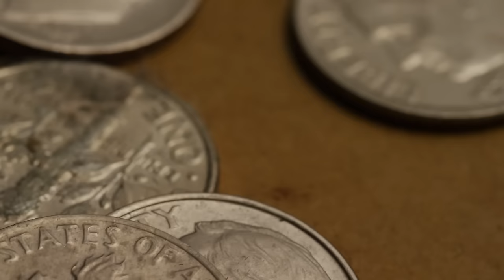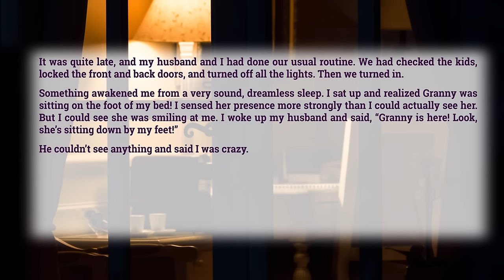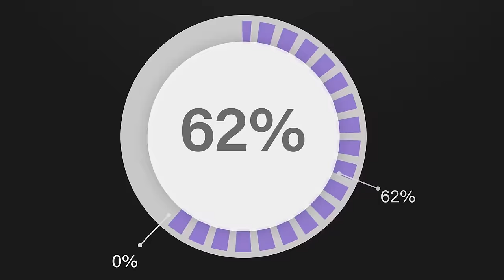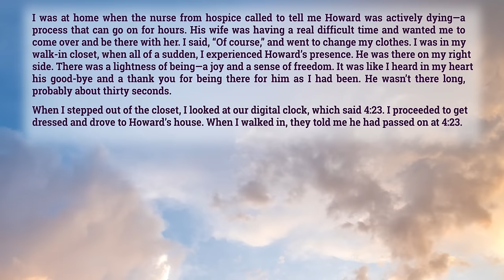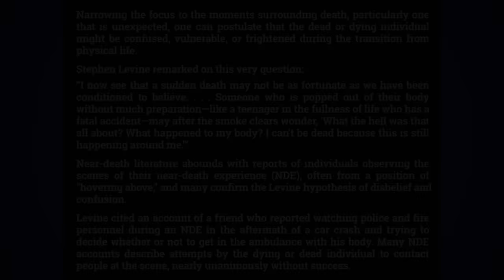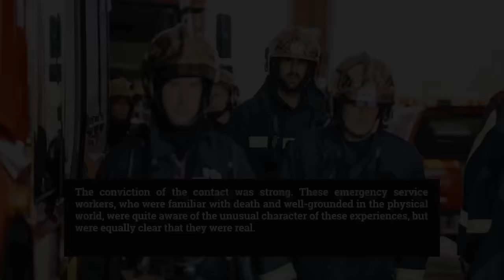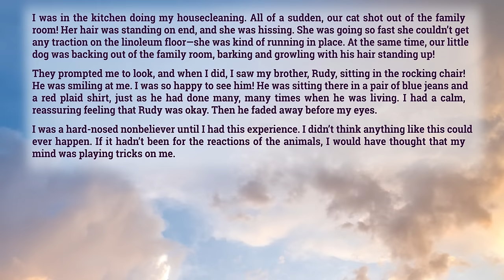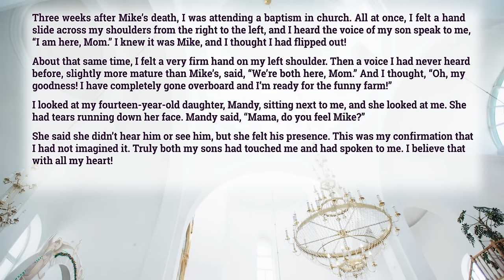Analyzing After Death Communications - Jimmy Akin's Mysterious World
After hearing many stories of people reporting After Death Communications from deceased loved ones, Jimmy Akin and Dom Bettinelli examine the reports from the faith and reason perspectives. Are they just imagination? Is it the grief talking? Could it be demons?

• The Guggenheims’ book Hello From Heaven!
• Erlendur Haraldsson’s book The Departed Among the Living
• Jenny Streit-Horn’s dissertation A Systematic Review of Research on After-Death Communications
• Elsaesser et al.’s 2021 paper The Phenomenology and Impact of Hallucinations Concerning the Deceased
• Wollacott et al.’s 2022 paper Perceptual Phenomena Associated with Spontaneous Experiences of After-Death Communication (paywall)
• Richard Kelly’s paper Post-Mortem Contact by Fatal Injury Victims with Emergency Service Workers at the Scenes of Their Death